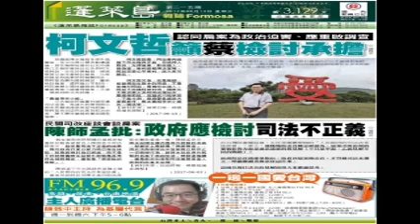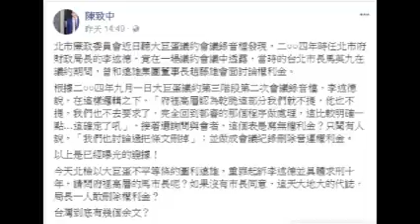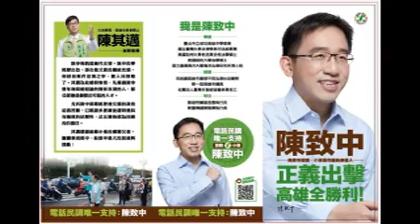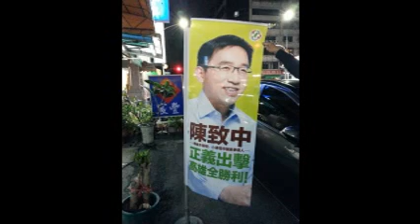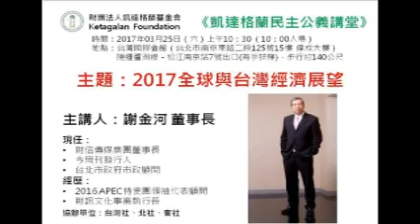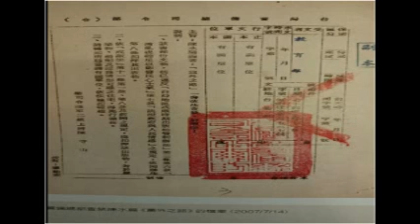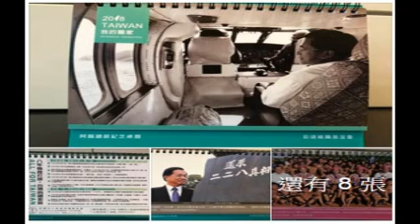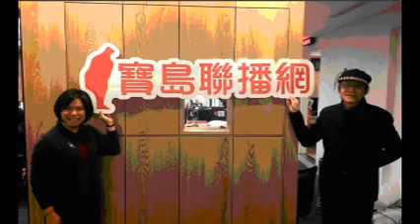20180411(三)一邊一國愛台灣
●陳致中官方LINE好友：
［查扁案再出手，監委陳師孟查換法官程序是否有隱情］
監委陳師孟指出，阿扁總統的四大案轉入蔡守訓手中，不久阿扁總統就被判無期徒刑。他說，如果換法官本身不合法，有政治操控，等於是解開阿扁總統後面審判最樞紐的問題；有法官認為，換法官程序不合法，所做的裁定應自始無效。

監委陳師孟說，換法官案牽涉法官人數至少10人以上，調查須花較長時間，調查結果若有問題，對陳水扁總統目前處境會有很大的改變，而司法院也必須正視問題。他也不排除在調查換法官案的同時，發動調查如前特偵組檢察官越方如教唆偽證案等個案。

將在高雄前鎮小港選區再度參選市議員的陳致中表示，身為政治人物第二代參選公職，不全然是優勢，而是有好有壞，好處是可能一出來知名度就較高一點，上一代也給你幫點忙，但同時壓力較大、考驗也更嚴格。表現好，人家說是應該的、正常的，表現不好，就批評是沒有乃父之風，一體兩面。

陳致中說，選舉要自己努力，不是二代、三代就有甚麼保證，實際上成功、失敗都有例子，他自己也曾有當選、落選不同經驗。父親雖有20多年的參選經驗，可以請教討論，最重要還是要靠自己努力，爭取選民認同，畢竟現在是民主社會，不是世襲，選舉沒有甚麼秘訣，腳要更勤、腰要更軟，一直握手，比別人更勤勞，只有這樣而已。（蘋果日報）

我們一起穿上這件扁力衫去參加5/4晚上凱達格蘭基金會「有您就有力、有力才有希望」13週年感恩餐會吧！（台北大直典華）
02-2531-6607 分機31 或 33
獨立公投，正名入聯
台灣，是我們的國家
喜樂島聯盟成立致詞
陳水扁總統：用我的不自由換取台灣永久自由
喜樂島聯盟成立致詞 陳水扁：用我的不自由換取台灣永久自由
（金恒煒專欄）［司改不是蔡大小姐的菜 ］- 自由廣場

《風傳媒》游盈隆專欄：是誰澆熄了台灣人追求獨立的熱情？
（不能輕忽的）［蘋論：侯友宜現象］

民進黨在台北市應該推出自己的市長候選人，理由很簡單：
1. 維護政黨的主體性，北市是全國的領頭羊，假如北市沒氣勢，會拖累其他都、縣市，而沒有母雞帶，也將影響議員盤。
2. 應堅持台灣主體路線的價值，姑不論市政成績好壞，很顯然者，柯P的中國政策已不符合民進黨的理念。
3. 比選舉的成敗更重要的是價值與理念的輸贏，放棄就是輸了，堅持才可能贏！有人說柯P民調比較好，我認為民進黨作為一個完全執政的政黨，拜託～要對自己有信心！黨內不是沒有強棒，不好好整合戰力拼一次怎麼知道不會贏，怎麼就肯定自己是排老三呢？不提名或遲不決定都是兵家大忌，民進黨在北市沒有輸，只是還沒有贏！因為還沒有真正去努力呀！
再說，誰敢保證什麼柯市長連任就不參與2020總統大選，根本不用算計這個，無論連任否，無論選不選總統，我們有信心民進黨只要打拼團結，一定可以在2020再次告捷！但前提是，沒有選好2018，如何言贏2020？
《風傳媒》台灣民意基金會民調》4位民選台北市長滿意度 陳水扁狂電馬英九、柯文哲
針對扁特赦民調說 致中嗆法務部長民調最低

邱太三部長說特赦是政治考量，他無置喙餘地，那又說那麽多幹麼？
他說特赦不能及於審判中，問題這是赦免法法律漏洞可以透過解釋補填，再不然立委蔡易餘已在司委會提案修法補起來，部長可以支持該提案來解決這個問題。
他說特赦要寫犯罪事實，但陳總統任內特赦過22人，沒寫過犯罪事實。
他又說會告訴蔡總統如何寫特赦書。陳總統任內行使特赦過，也沒有法務部長教總統寫特赦書。
他說有人贊成，有人反對，要作民調，世界上豈有總統用政治特權救濟司法不正義要作民調之理！如果要論民調，法務部長的民調滿意度是內閣最低的。
一位不懂法律，沒有政治倫理，還要對總統下指導棋的閣員，令人不敢領教。
【上任首日】陳師孟：查明扁案還扁清白 是不可旁貸責任
基隆地院陳志祥法官 (法學博士)
解釋論法 總統職權:
就是法定職權說
(x)沒有實質影響力這個東西
(x)最高法院自己發明出來的
●陳致中臉書：
從「新」出發
問政有想法·服務有溫度
「政經看民視」
阿扁總統向李前總統祝壽
改革台灣司法，落實轉型正義，需要多幾個陳師孟！
孫慶餘-陳師孟的《矯枉過正》
好文分享～～～
（自由廣場）［問題不在藍綠，在程序正義］-吳景欽教授 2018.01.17
監委被提名人陳師孟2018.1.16在立法院說：「陳水扁沒貪污！」 、「司改國是會議最該討論扁案 。」
各位致中好友您好，「一邊一國聯播網」手機APP正式啟用！現在立刻下載，即可線上收聽「一邊一國愛台灣」每日節目內容，還有更多一邊一國最新訊息都在「一邊一國聯播網」！
Android安卓系統下載(Google Play)
［扁案懶人包］ 請您幫忙廣傳，感謝！
請點選下方的連結，或是於LINE、LINE＠的ID搜尋中以「@iwb8730q」（須包含＠）搜尋後將對方設為好友。
感恩您毋棄嫌加入致中官方LINE這個大家庭！並祈請不吝指教，我們一起為台灣主體路線及咱的未來打拼加油！
希望透過這個帳號可以更即時、有效地將致中與家父陳總統的消息傳遞給大家，以及致中所主持《一邊一國愛台灣》每日廣播內容、台灣政經社文最新動態、平反八年執政與扁案真相的相關整理，都將與大家互動分享。
再次感謝您！有心就有力，有力就有希望，改變台灣，堅持改革。
●國際上已經在預告全球需要「政治界的愛因斯坦」? (目前在位的各國領導人都不在名單裡?共產國家更不是！ )
●感謝 陳俊麟大大的錄音檔案